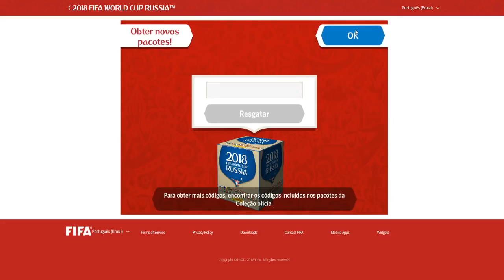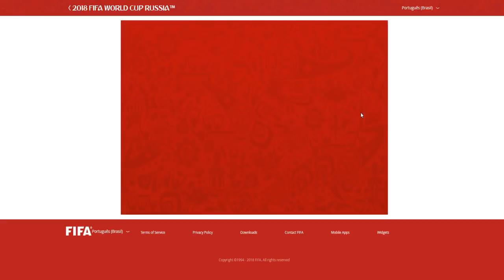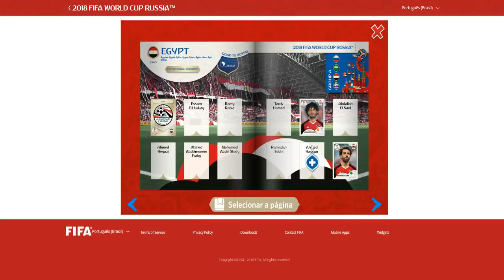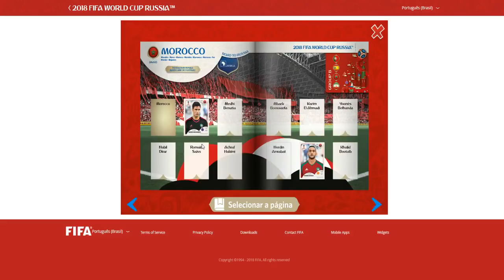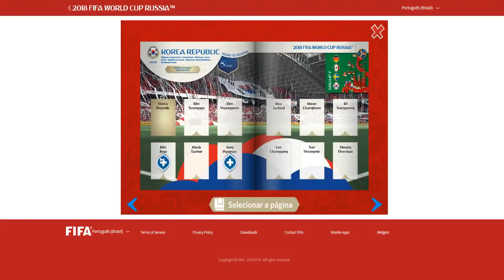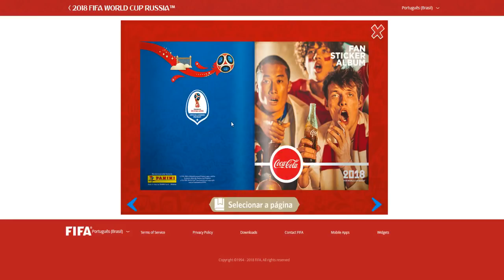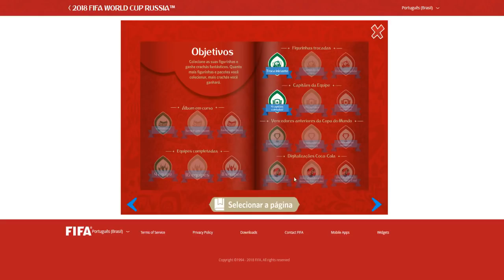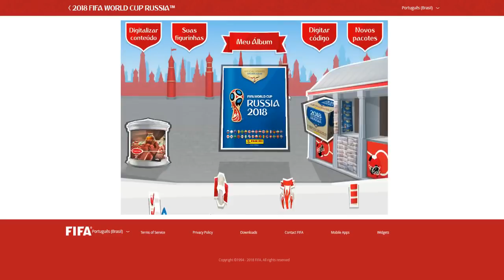Códigos Multiuso Bagarai - Album Virtual da Copa do Mundo 2018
Códigos Multiuso Para Versão Web (tem que digitar não da pra copiar e colar)

KEEPFREE2018
FREEFIFAPACK
FREEFIFAGIFT
OPENFIFAPACK
OPENYOURGIFT
OPENYOURPACK
FIFAFAIRPLAY
HAVENICEWC18
COKEBESTGOAL
2018COOLGAME
FIFACOCACOLA
COKEFAIRPLAY
FOOTBALLLOVE
2018COKEGAME
FIFAFOOTBALL
GIFTCODE2018
W1PZV1URD197
ZPIDS1DM13WL
FRA1998
JAP2002
KOR2002
CRO1912
POR1914
EGY1923
URU1930
GER1954
BRA1958
ARG1978
ESP2010
RUS2018
SWE1958
ENG1966
MEX1970
NIG1933
DEN1904
SER1919
IRA1948
COL1936
PER1924
SEN2010
POL1923
BEL1904
PAN1938
TUN1960
SWI1904
AUS1963
SAU1956
COS1927
ICE1947
MOR1955
PAN1970
2742QQR
2ABXXQR
2EJCAQR
2FSE7QR
2G74RQR
2HZVFQR
2MXS5QR
2NTUEQR
2NZPBQR
2PA3ZQR
2PF35QR
2Q7PVQR
2QKP7QR
2RN3EQR
2SMS2QR
2TGPBQR
2TKEHQR
2V96KQR
2XGW3QR
2ZW78QR
26VU5QR
2GFB2QR
2D73XQR
256JMQR
2J8VBQR
24Q3GQR
2MW7JQR
2P8UCQR
2BYJEQR